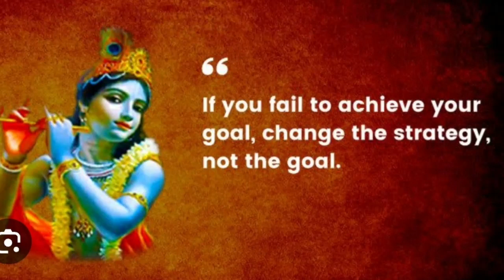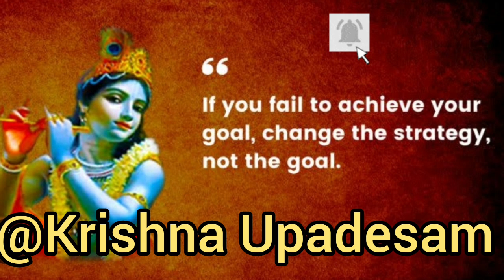தோல்வியை எவ்வாறு கையாள்வது | Failure makes you strong | Life lessons